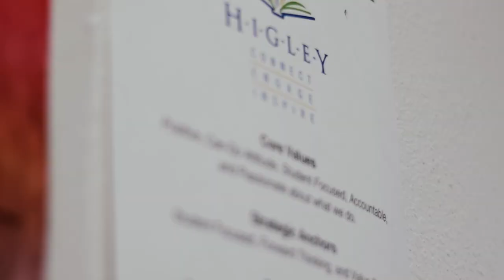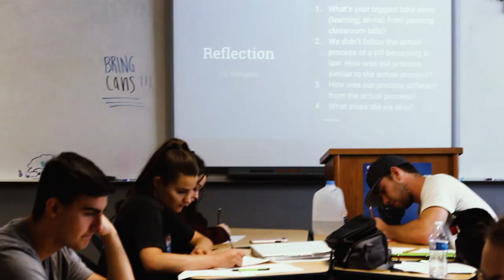WILLIAMS FIELD HIGH SCHOOL FOREIGN EXCHANGE PROGRAM